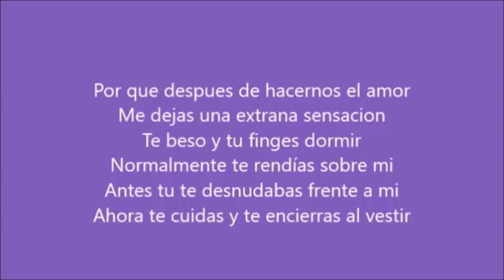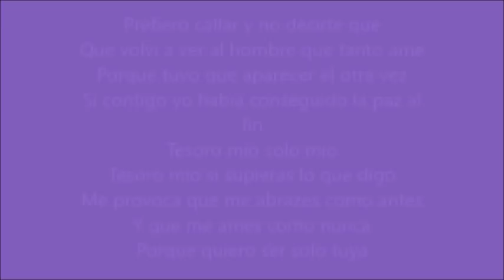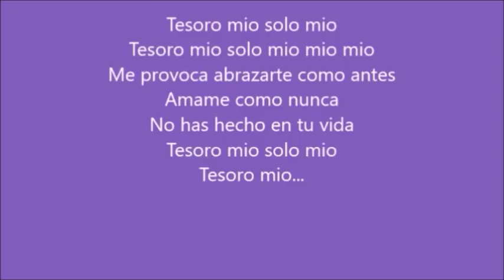Guillermo Davila Y Kiara - Tesoro Mio - Letras